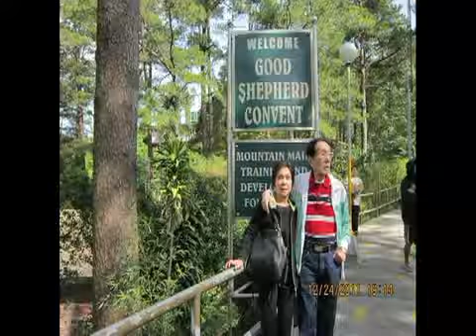Memorial Services of Dr. Tomas Carvajal (part 2)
This video is created in memory "of the kind and loving father who had a heart of gold".